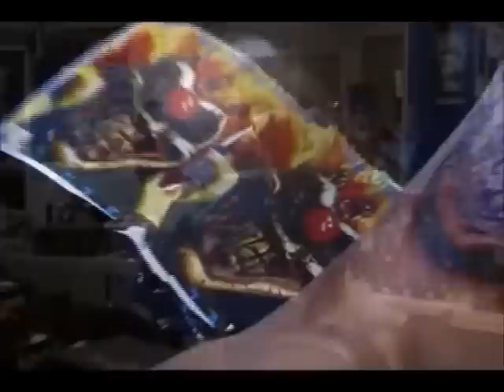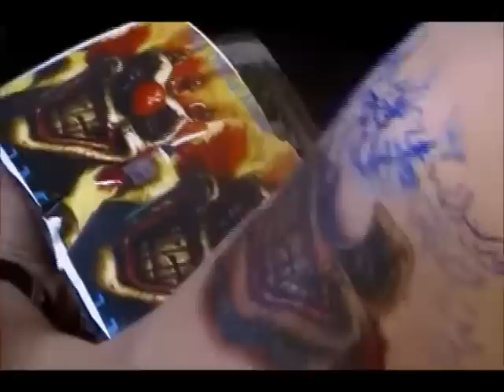San Francisco Part 3.wmv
This is the second day of the Body Art Expo. For the first part of the day, I worked on a half sleeve of Sweet Tooth from Twisted Metal. Time was limited so I only was able to finish the face. The last part of the day I continued work on a full color phoenix backpiece.